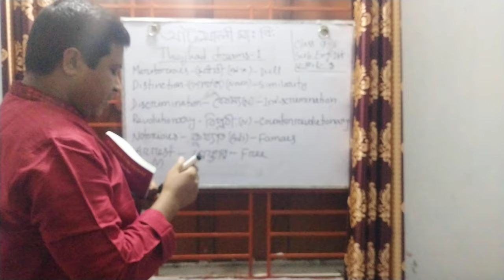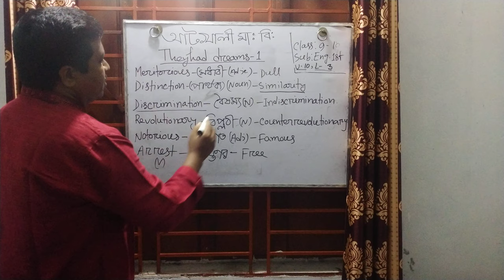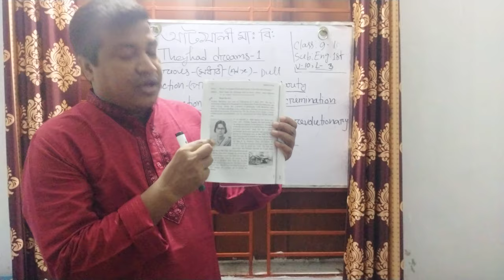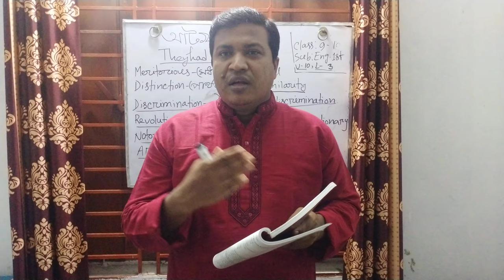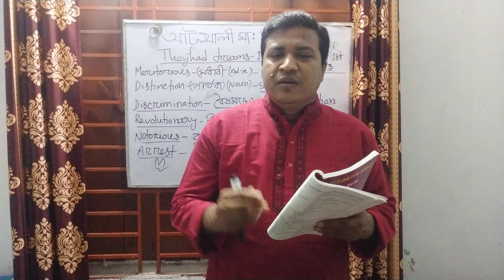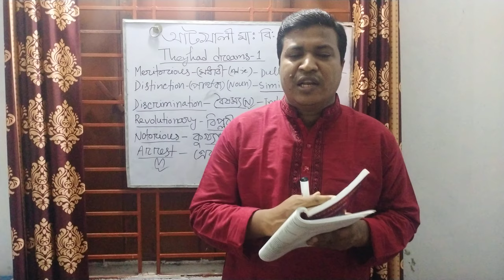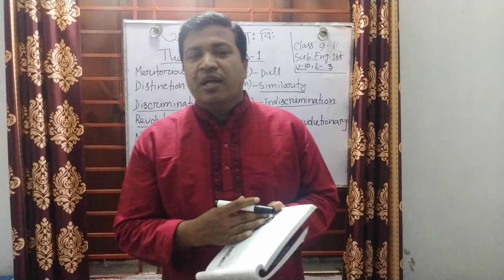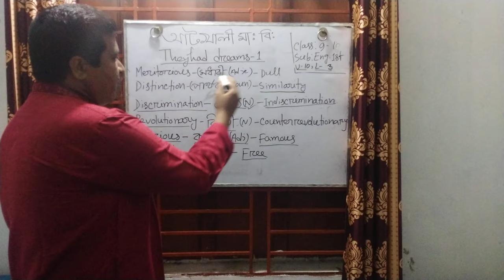Vocabulary and reading comprehension